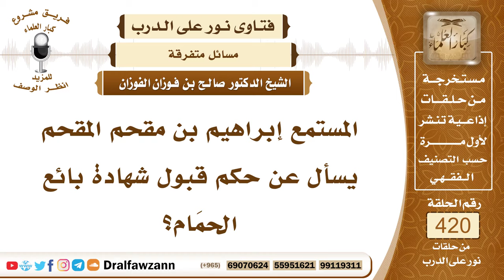5653- حكم قبول شهادة بائع الحَمَام - الشيخ صالح الفوزان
"5653- المستمع إبراهيم بن مقحم المقحم يسأل عن حكم قبول شهادة بائع الحمَام؟
الجواب: الجواب: الأصل في المسلم العدالة، وبيع الحمام للأكل أو للاقتناء أمر مباح يجوز للإنسان أن يشتغل ببيع الحمام؛ لأن الحمام طائر مباح الأكل فإذا كان يبيعه للأكل أو للاقتناء واستنتاج فراخه فهذا عمل لا بأس به، وتقبل شهادته، إلا إذا كان فيه ما يجرح عدالته غير ما ذكر من بيع الحمام.
السيرة الذاتية :
للاشتراك في قناة الشيخ صالح الفوزان

14_ الشيخ محمد أمين الشنقيطي
يتيوب

15_سماحة المفتي عبد العزيز آل الشيخ
 يوتيوب

رئيس الفريق
لمشروع كبار العلماء